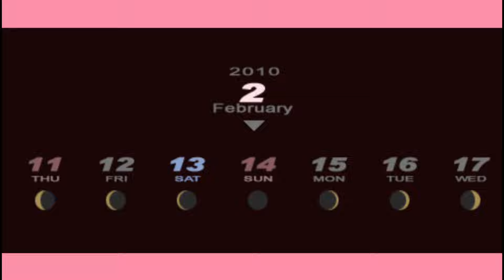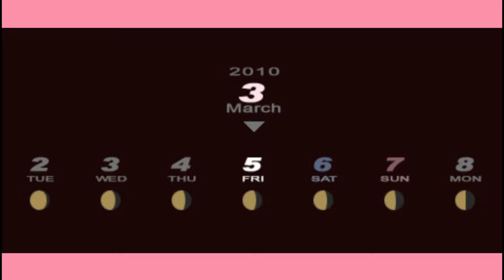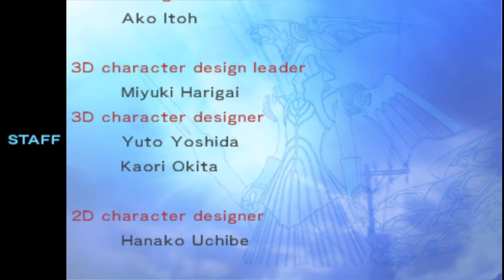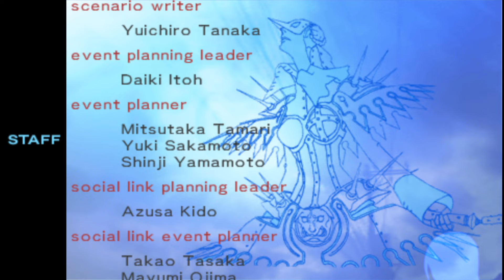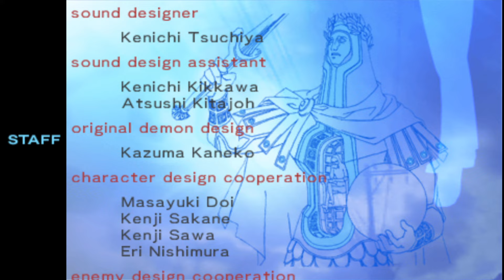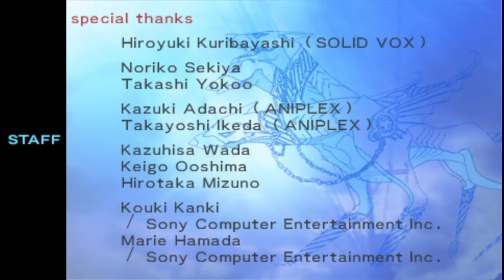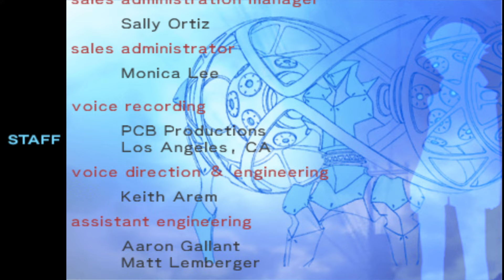Persona 3 Portable good ending